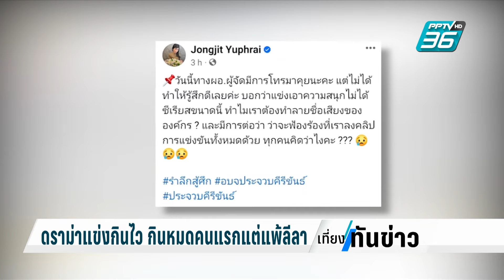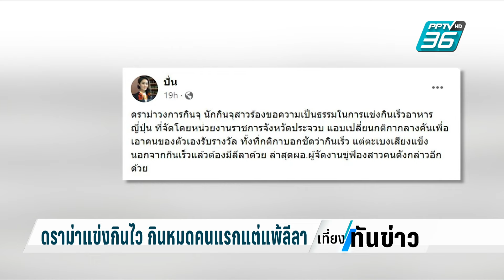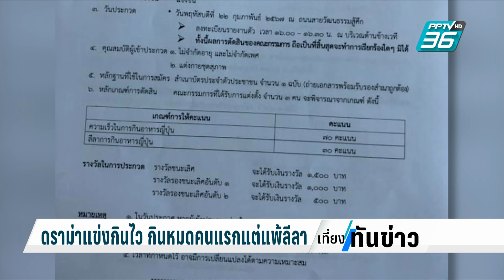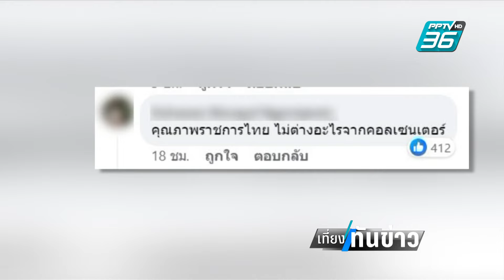ดราม่าแข่งกินไว กินหมดคนแรกแต่แพ้ลีลา | เที่ยงทันข่าว | 28 ก.พ. 67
โลกโซเชียลเกิดกระแสดราม่าอีกแล้ว คราวนี้มาจากการแข่งขันกินไว ที่ในงานแห่งหนึ่ง เมื่อหญิงสาวรายหนึ่งสามารถกินอาหารได้หมดเป็นคนแรกแต่เมื่อถึงเวลาประกาศผลรางวัลกลับได้เป็นรางวัลที่ 2 ด้วยเหตุผลว่า แพ้ลีลา!